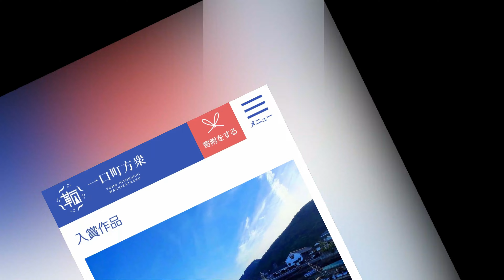【広島観光PV】崖の上のポニョの舞台・鞆の浦・仙酔島の大冒険！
最近何かと話題な広島県・鞆の浦。
有名なジブリ映画「崖の上のポニョ」でもおなじみの絶景のある港町です。
仙酔島には「仙人も酔ってしまうほど美しい島」という意味があり、「山紫水明」とも表現されています。

お風呂だったので動画にはできていませんが、仙酔島には温泉気施設もあります。
日帰り入浴が楽しめる「江戸風呂（江戸風呂湯遊）」は、「人生感が変わる宿 ここから」が提案する究極のお湯処巡り観光コース。洞窟の蒸し風呂でデトックスを体験できます。
塩風呂でプカプカ♪楽しい体験でした＾＾

パワースポットで有名な五色岩。日本で仙酔島にしか存在しない5色（青・赤・黄・白・黒）の岩の連なりのこと。遊歩道をお散歩がてら、五色岩と仙酔島の大自然のパワーを感じてきました☆

またいろは丸で、本島に戻ってから福禅寺対潮楼へ。ここは「いろは丸事件」の際，坂本龍馬ら海援隊と紀州藩が実際に談判を行った場所。
お座敷からは，穏やかな瀬戸内海に仙酔島や弁天島がぽっかりと浮かぶ，鞆の浦の素晴らしい眺めを一望することができます。

今回は、鞆の浦観光大使になったつもりで、プロモーションビデオ的にまとめてみました。楽しんでいただけると嬉しいです＾＾

観光ルート
・平成いろは丸
・人生感が変わる宿 「ここから」　江戸風呂　日帰り入浴
・福山の奥座敷 「洗心の間」にてランチ（現在閉店中）
・遊歩道→五色岩
・福禅寺対潮楼

Tomonoura, Hiroshima Prefecture, has been a hot topic recently.
It is a port town with a spectacular view that is familiar from the famous Ghibli movie "Ponyo on the Cliff by the Sea".
Sensui Island has the meaning of "an island that is so beautiful that even hermits get drunk," and is also referred to as "Suimei Sanshi."

Since it was a bath, I couldn't make a video, but Sensuijima also has a hot spring facility.
"Edo Bath (Edo Bath Yuyu)", where you can enjoy a day trip bath, is the ultimate hot spring tour course proposed by "From here, an inn that changes the feeling of life." You can experience detox in the steam bath of the cave.
It was a fun experience in the salt bath ♪

Five-colored rock famous for its power spot. A series of five colors (blue, red, yellow, white, and black) of rocks that exist only on Sensui Island in Japan. While taking a walk on the promenade, I felt the power of the nature of Goshokuiwa and Sensui Island ☆

In addition, Iroha Maru, after returning to the main island, head to Fukuzenji Taichoro. This is the place where Ryoma Sakamoto and other Kaientai and the Kishu Domain actually had a discussion during the "Iroha Maru Incident."
From the tatami room, you can enjoy a wonderful view of Tomonoura, where Sensui Island and Benten Island float in the calm Seto Inland Sea.

This time, I thought I was the Tomonoura Tourism Ambassador, so I summarized it as a promotion video. I hope you enjoy it ^^

Sightseeing route
・ Heisei Iroha Maru
・ An inn that changes the feeling of life "From here" Edo bath One-day bathing
・ Lunch at "Shinshin no Ma" in Fukuyama's Okuzashiki (currently closed)
・ Promenade → Goshokuiwa
・ Fukuzenji Temple Taichoro